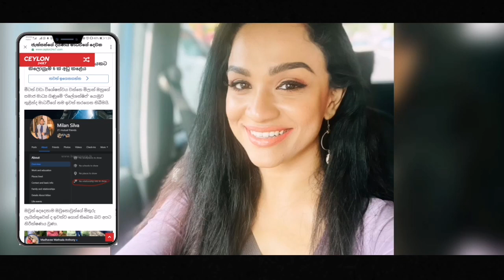ජැක්සන් ඇන්තනීගේ දුව ගැන මේ දැන් ලැබුණු ආරංචිය || ජැක්සන් පරපුරට ලොකු කැලලක් Jaksan Anthani Duwa